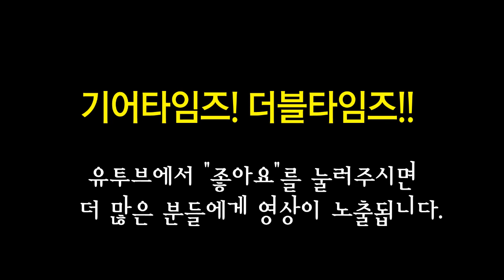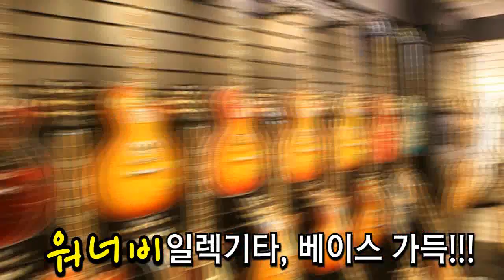길드 Guild 일렉기타 X 175 Manhattan